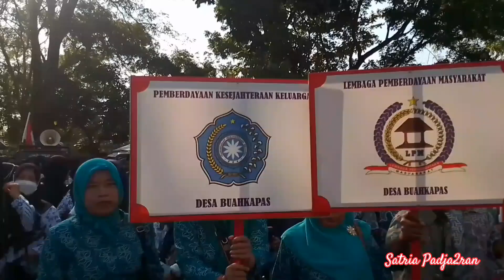2024 KEMERIAHAN HUT KE 79 RI || DI KECAMATAN SINDANGWANGI - MAJALENGKA -JAWA BARAT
kemeriahan HUT RI ke 79 di kecamatan Sindangwangi, dilaksanakan di lapangan Sindangwangi, majalengka Jawa Barat, setiap Tahun, kami selalu melaksanakan kegiatan ini,  dan hampir setiap tahun berbagai kreasi seni dari pelosok desa selalu ditampilkan,dengan kreatifitas masing-masing. tentunya seru dan menarik untuk di abadikan, momen kemeriahan HUT RI ke 79 ini.

Kemeriahan 17 Agustus, kemeriahan 17 Agustus 2024 di Majalengka, kemeriahan HUT RI ke 79, HUT RI ke 79 di Majalengka, HUT RI ke 79 di kecamatan Sindangwangi, HUT RI ke 79 di kecamatan Rajagaluh, upacara HUT RI di Majalengka, HUT RI ke 79, 17 agustus 2024, hut ke 79 ri di ikn, jokowi, tarian natana borneo, upacara di ikn, kompas, berita kompas, berita kompastv, kompas news, kompastv, kompas tv, kompastv live streaming, kompas tv live streaming, live streaming, indonesia, news, youtube news, berita terbaru hari ini, viral terbaru, breaking news, live news, berita terkini, top news, satria Padja2ran, satria Padjadjaran, satria Pajajaran,